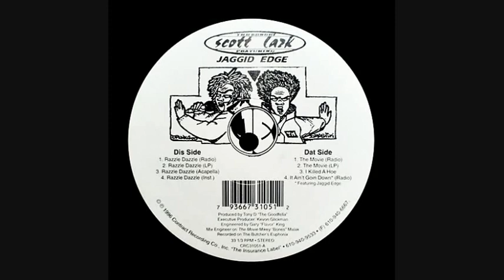Scott Lark Da Sensei - Razzle Dazzle (Instrumental)